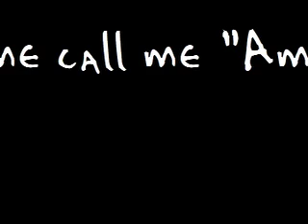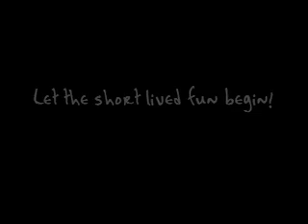The Loud Short Drunk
Senseless humor - poking fun at the funny.